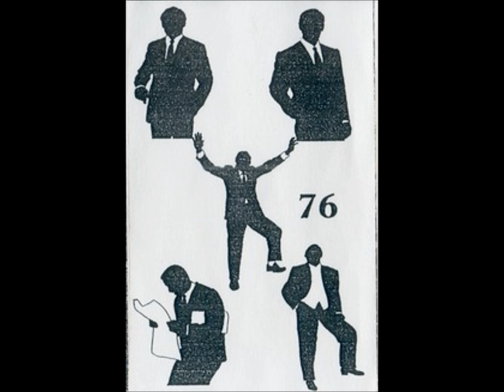Showdown 76 - 6